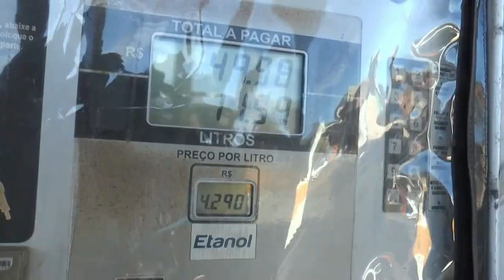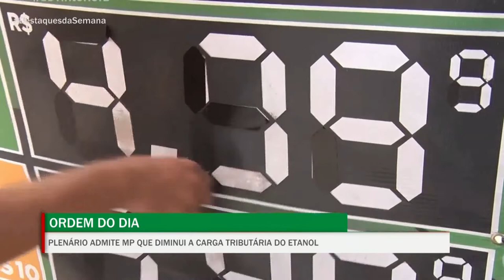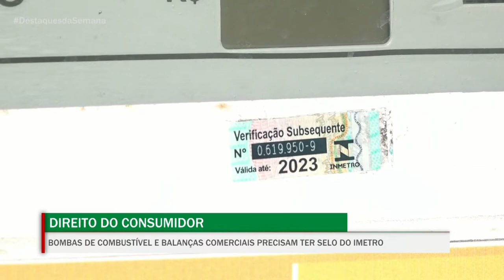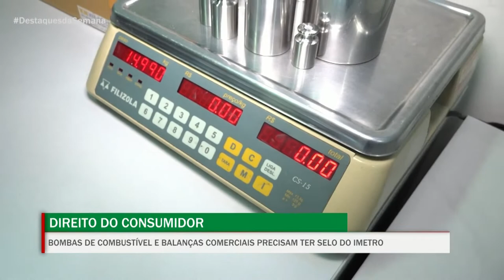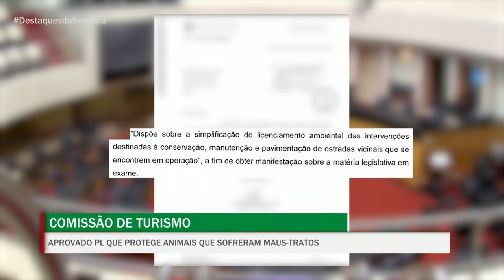Destaques da Semana - 21/10/22